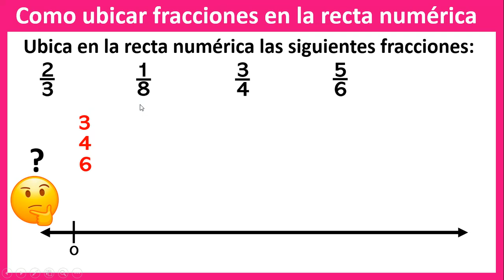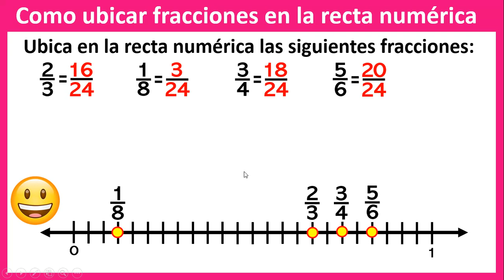ubicando fracciones en la recta numérica cuatro fracciones paso a paso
Hola a todos los alumnos de sexto grado de primaria y secundaria. Aquí les dejo el vídeo de como ubicar fracciones en la recta numérica. Espero que la explicación les ayude. Saludos y que estén muy bien siempre.